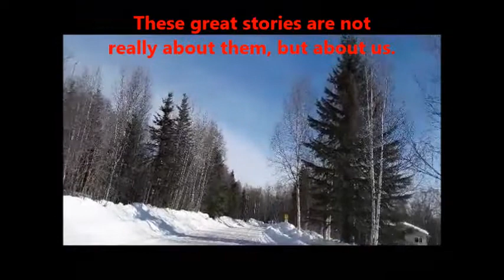Mornngstar Speaks, Superheroes